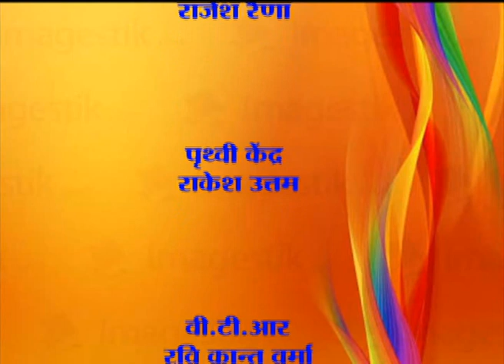धारें दे नजारे / Dharain De Najare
Presented by Doordarshan Kendra Jammu